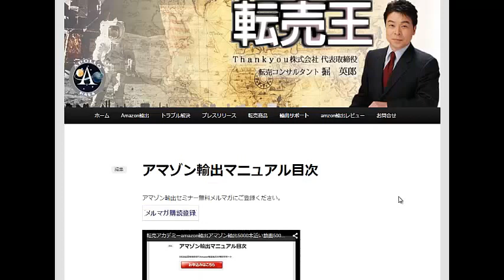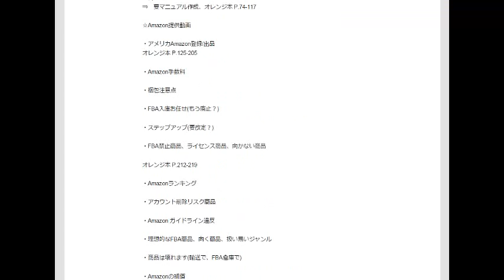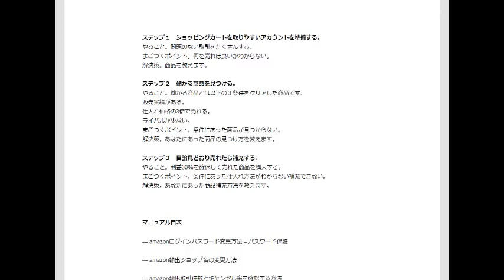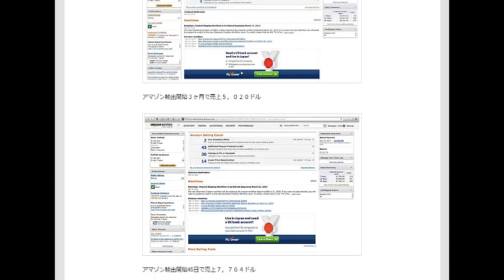amazon輸出サポートほかではこの再現性の高さは望めません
私はシンプルで再現性の高い副業で取組む輸出ビジネスの稼ぎ方を教えます。
1日10分で月10万を稼ぐ！amazon輸出ビジネスがわかる無料セミナー